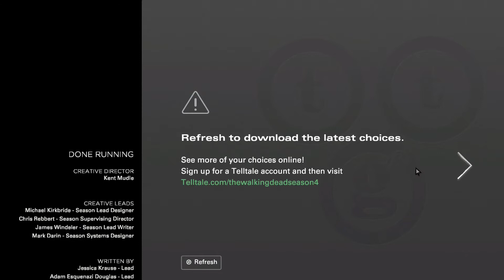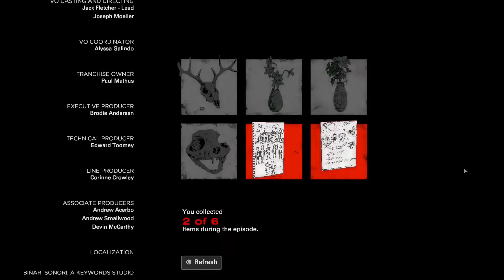Well that escalated quickly:Telltale the walking dead the final season episode 1 part 4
Feel free to stalk me:
I have a poll live now on Instagram and Twitter
Want to choose the next walkthrough come check out the polls on my Instagram I create them an hour after the final episode of the series